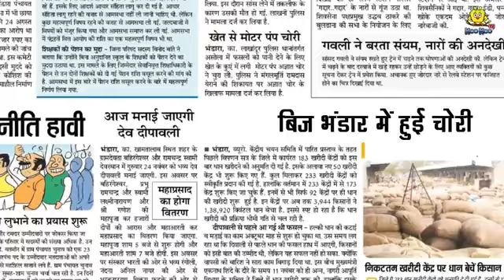December 10, 2023